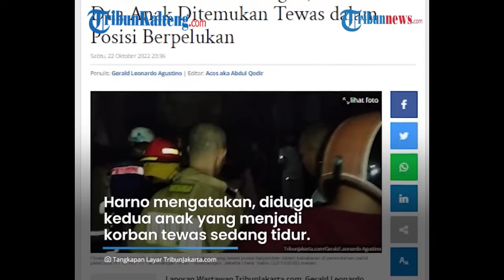Kebakaran Dahsyat Satu Keluarga Jadi Korban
Kebakaran terjadi di permukiman padat penduduk Pademangan Timur, Pademangan, Jakarta Utara pada Sabtu (22/10/2022) malam.

Saat dievakuasi, ketiganya dalam posisi berpelukan di balik puing-puing reruntuhan rumah.

Sumber Tribunnews